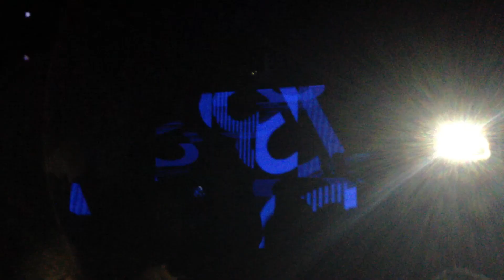John Digweed (Jagwar Ma - Come Save Me - Pachanga Boys) @ Fire, London 05/10/13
Bedrock15 John Digweed's extended 7hrs set at Fire, London - 05/10/13
Launch party for the brand new studio album from John Digweed and Nick Muir  'Versus'.

Line-up /
John Digweed (6 Hour Set)
Julian Jeweil (live)
Max Cooper (live)
Edu Imbernon
Gary Beck
The Japanese Popstars (dj set)
Jimmy Van M
Dave Angel
Eagles & Butterflies
Rooms hosted by Room2Move & Cue Events